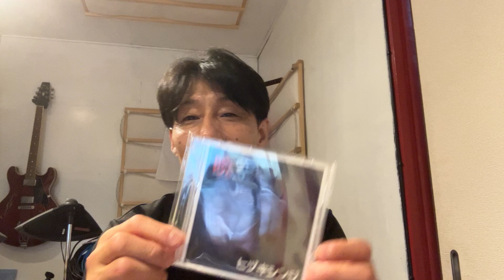販売用CD完成しました！9/15に間に合いました！夜中になるまで頑張りました！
販売用CD完成しました！夜中まで頑張って作りました！早く聞いてもらいたいです！

【ヒヅキチャンネル】
このチャンネルでは、ライブ告知・無駄話・弾き語りなどを、ボチボチお届けしようと思っています。
気軽に動画を上げますので、気軽に覗いてみてください。

★電脳幻騒夜会 Ｔシャツ　幻騒夜会ショップ

アケノオオカミ　オフィシャルサイト(休止中)

南都騒楽団　オフィシャルサイト(休止中)